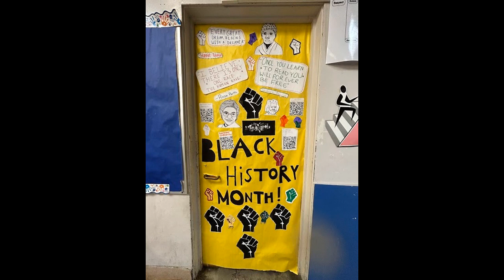Door Decorating Winners